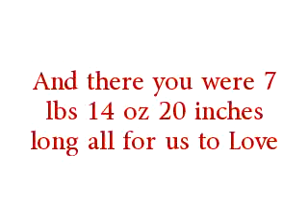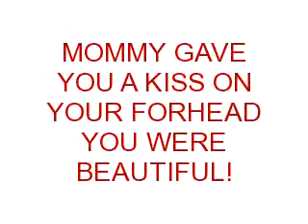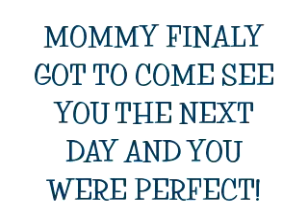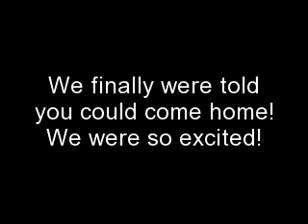Leo's Delivery Sept 30th 2011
Photos & Videos of my maternity, Leo's Delivery, and Milestones.  He was born September 30th 2011